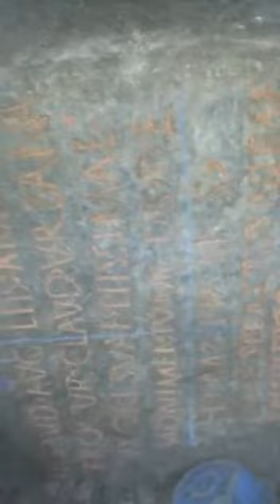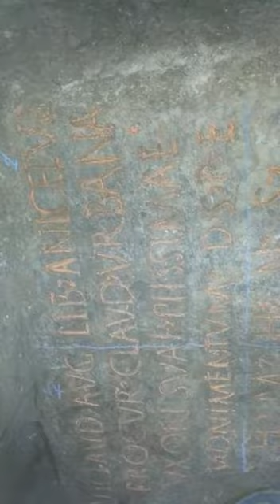özgürgürlük şavaşı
benim arada bir gidip geldiğim yerlerin videolarını çekekip yaınlayacam